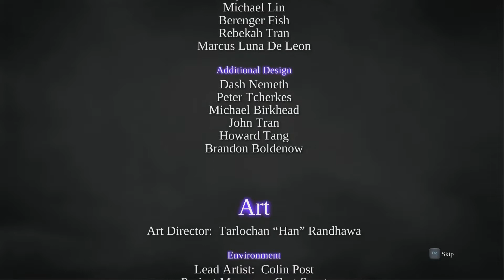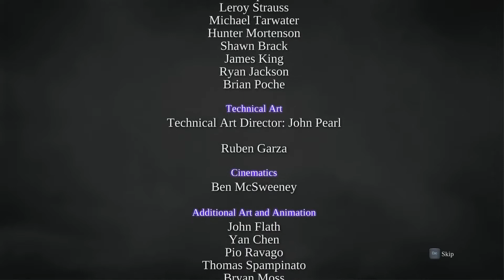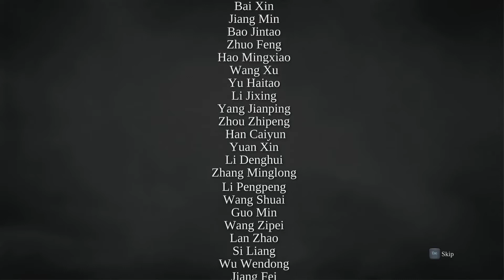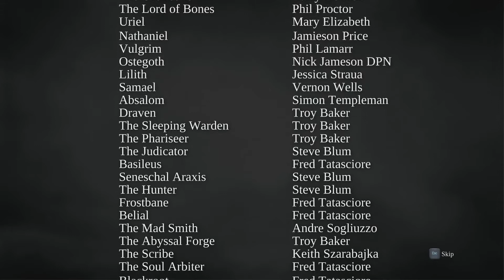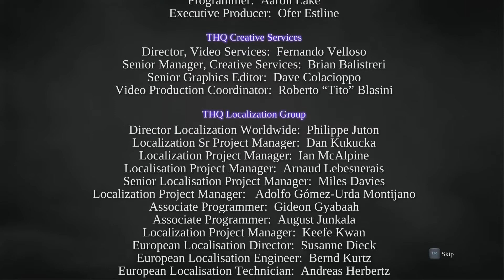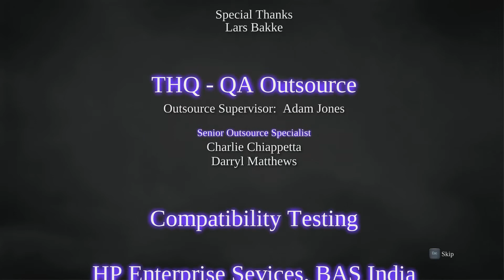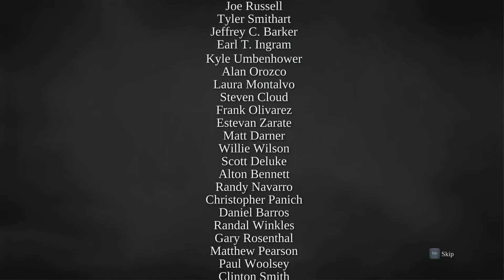Let's play Darksiders II - Osa 38 - Finaali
Intro -  Instrumental Core - Hope
Outro - Instrumental Core - Free run

Yhteistyössä olevat muusikot:
Links for music: